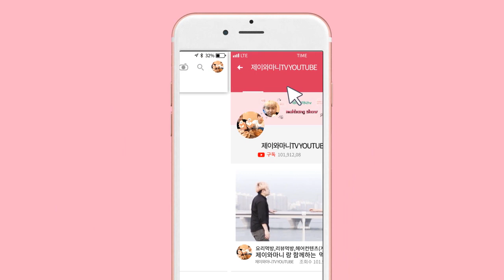제이와마니TV-소불고기전골 + 김치전 먹방 Mukbang Bulgogi プルゴギ Kimchi-jeon キムチのチヂミ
★후원하기★

고기 is 뭔들~ 마시가이써용~ 냠냠이~~

매일밤(화~토) 11시 즈음~!!생방송!!
아프리카tv & 유튜브 동시송출~^_^
★주컨텐츠★요리먹방★
모두 함께~ 본방에서 소통하며 즐겨요 ㅎㅎㅎㅎ

★화요일★(새벽)
이팅쇼,리얼사운드 업로드

★금요일★(랜덤)
헤어소통방송

★일요일★
깜짝 노래방 방송